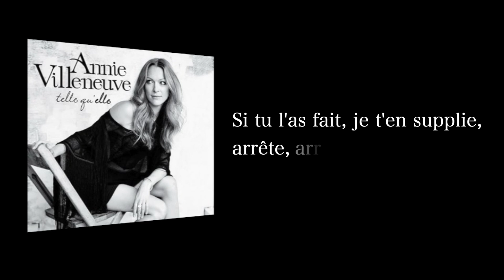Annie Villeneuve - Aime-moi pour un jour (Version Karaoké)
Aime-moi pour un jour, Telle qu'elle, 2012

Paroles
T'as déjà aimé pour toujours
Moi j'veux qu'tu m'aimes pour aujourd'hui
T'as déjà aimé pour la vie
Alors aime-moi pour un jour

Et lorsque sonnera minuit
Tu m'aimeras pour toute la nuit
Mais ne m'aime pas pour toute la vie

Et les bouteilles que l'on débouche
On se les vide le jour même
Je ne fais confiance à ta bouche
Que lorsqu'elle se pose sur la mienne

Faut pas que les mois nous étouffent
Et que les années nous étreignent
Ne m'aimе pas pour toute la semaine

Jе veux t'aimer pour la seconde
Où le frisson me traversera
Il n'y a que maintenant qui compte
Pour c'qu'y est de plus tard, on verra

Il a suffi que j'apparaisse
Pour que soudain tu sois ici
Pour que tu rebrousses promesse

Et puis peut-être que c'était vrai
Peut-être qu'elle t'attend, qu'elle s'ennuie
Et peut-être que t'as des regrets

M'as-tu aimé pour toute la vie
Même un instant, même en secret
Si tu l'as fait, je t'en supplie, arrête

J'ai jamais aimé pour toujours
Mais d'temps en temps, j'en ai envie
Et c'est avec toi, mon amour
Que j'voudrais faire des folies

J'ai jamais aimé pour la vie
J'ai peur que ça porte malheur
Mais si tu devenais mon mari
Peut-être bien qu'au fil des heures

On finirait par s'être aimés
Assez souvent, assez longtemps
Pour être capable de s'admirer
Avec nos rides et nos ch'veux blancs

Aime-moi plutôt maintenant
Jusqu'à nous faire des enfants